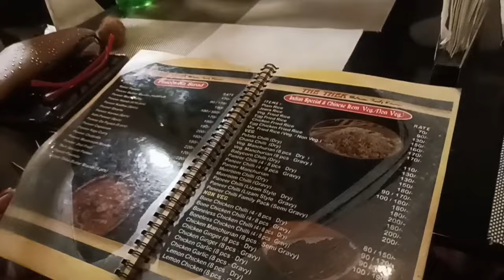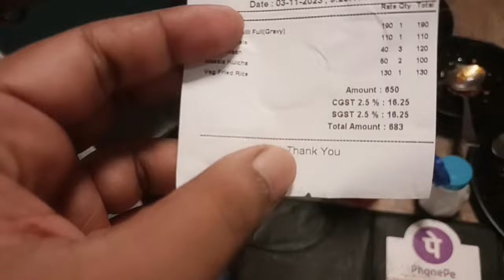মায়ের জন্মদিন এর সেরা উপহার । My Mother's Birthday Celebration in a great restaurant।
In this video you will get information about my mother's birthday here . we celebrate my mother's birthday in a restaurant. one day we went to a restaurant in purulia where my wife along with my family. so we went there. birthday vlog video you will get here .